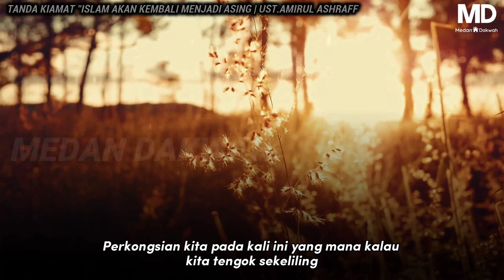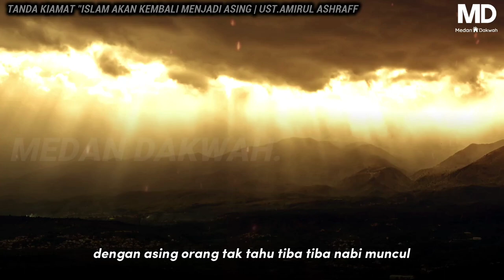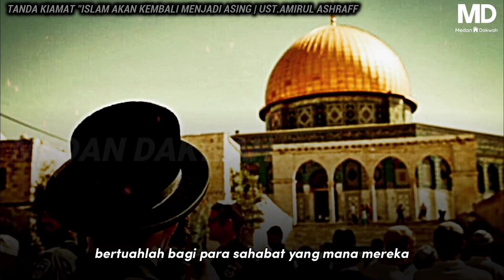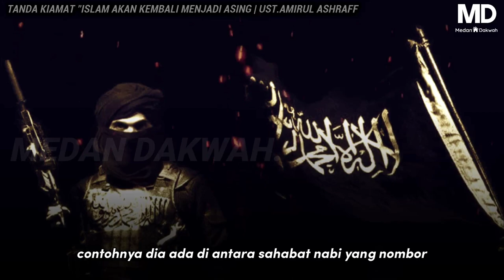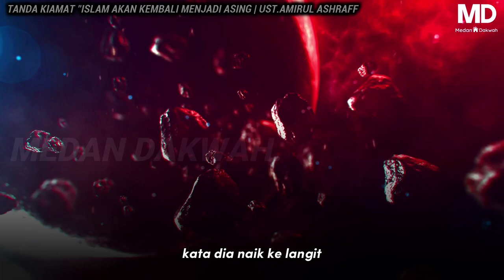TELAH TERJADI❗️TANDA KIAMAT "ISLAM AKAN KEMBALI MENJADI ASING" | UST.AMIRUL ASHRAFF